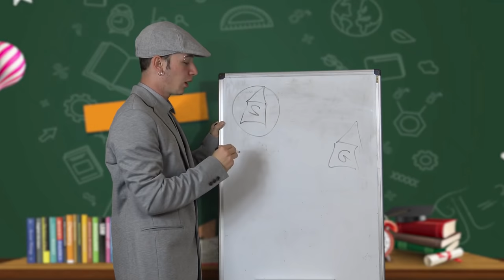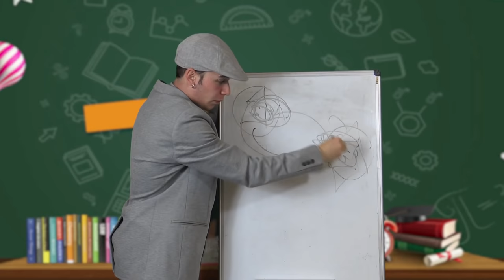LE FACCIO CREDERE DI ESSERE PARTITO MA LA SORPRENDO A CASA SUA*emozionante*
VI PIACE LA STARDUST HOUSE??

Lasciate like per un nuovo video🔥

Commentate scrivendo il video che vorreste vedere❤️